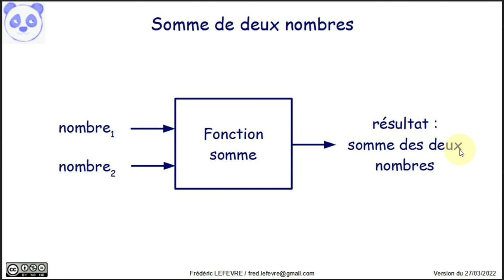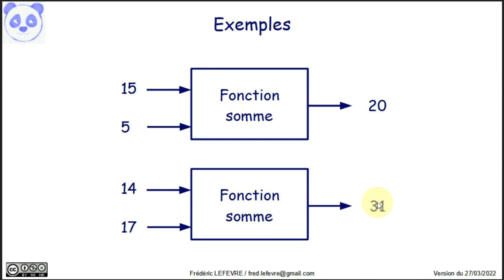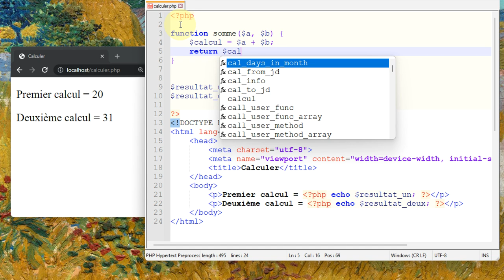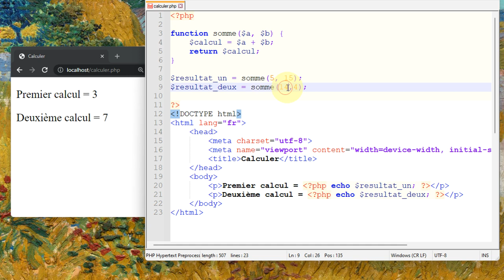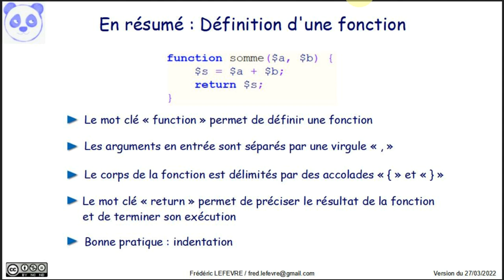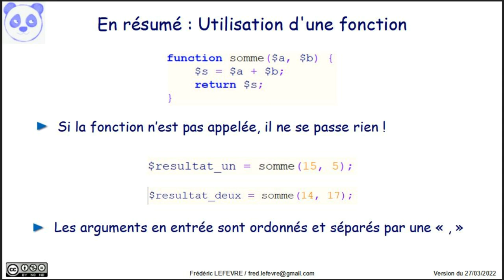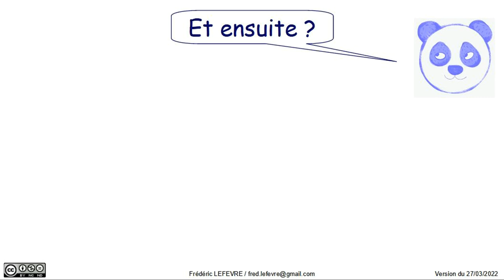PHP - Calculer la somme de deux nombres avec une fonction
👉 Comment créer une fonction permettant de calculer la somme de deux nombres. Comment définir une fonction avec le mot-clé « function » et préciser son résultat avec le mot-clé « return ».

📋 00:00 Comment calculer la somme de deux nombres avec une fonction
00:10 Démarche suivie
00:36 Que va faire notre fonction
01:20 Présentation du code initial
01:53 Codage de la définition de la fonction
03:00 Codage de l'utilisation de la fonction
03:50 En résumé : définition d'une fonction
04:55 En résumé : utilisation d'une fonction
05:57 Et ensuite ?